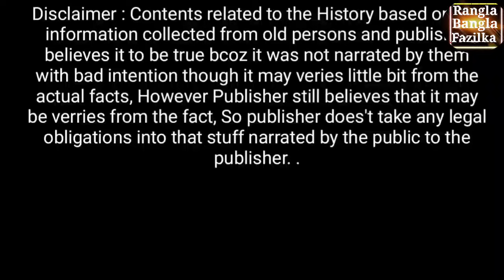1947 partition-ਮਾਤਾ ਜੀ ਨੇ 2 ਕੁੜੀਆਂ ਬਚਾ ਭੇਜੀਆਂ Pakistan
1947 partition-ਮਾਤਾ ਜੀ ਨੇ 2 ਕੁੜੀਆਂ ਬਚਾ ਭੇਜੀਆਂ Pakistan